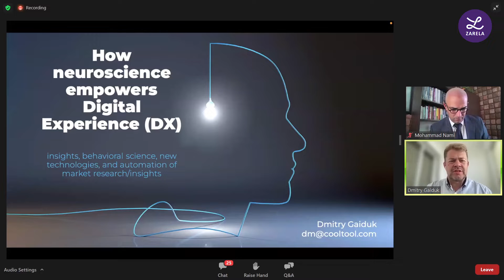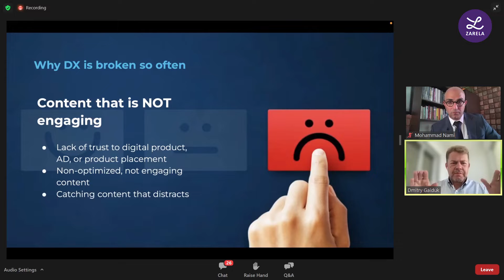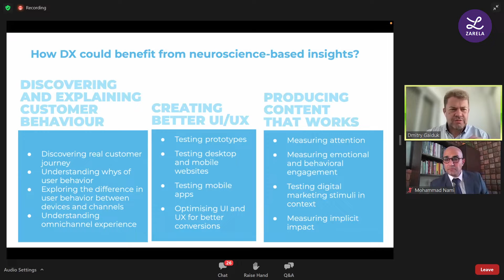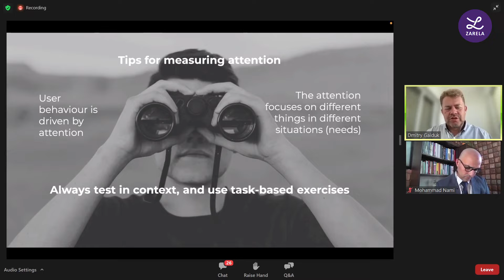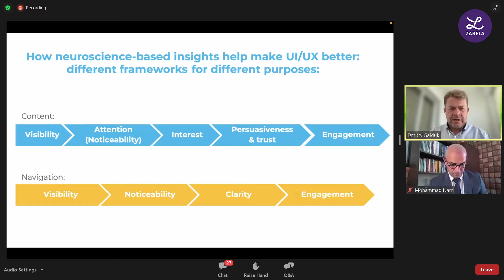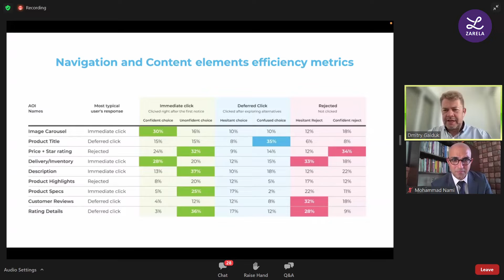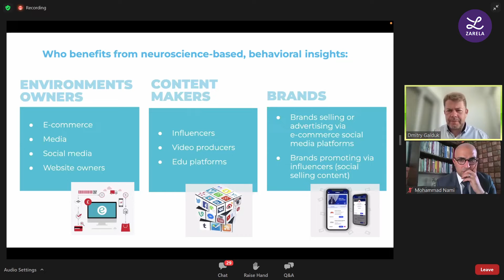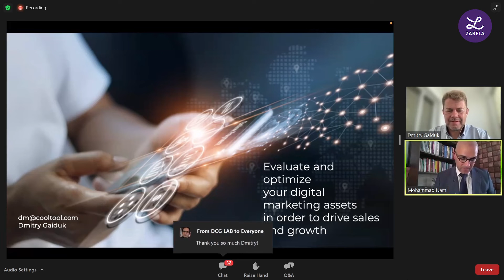How neuroscience empowers Digital Experience (DX) | NeuroGrant 2022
”Neuroscience can play an important role to make better digital experience.”

The first NeuroGrant was held on April 30 with more than 300 neuroscientists participants. Here you can be aware of the NeuroGrant and The importance of neuroscience in digital experience.